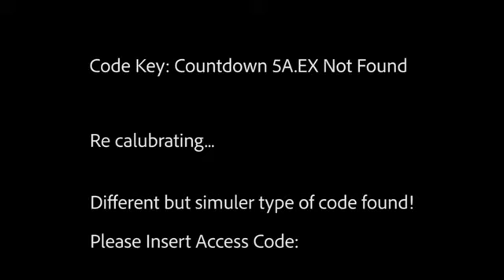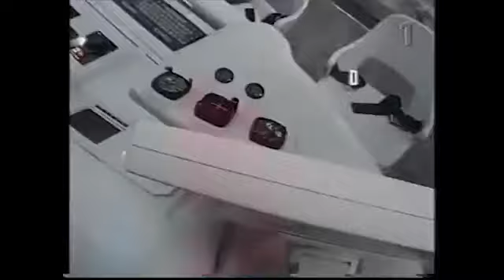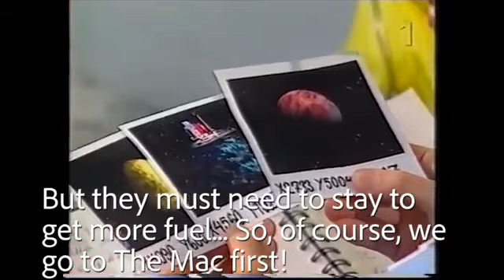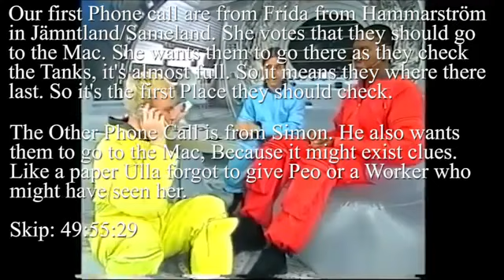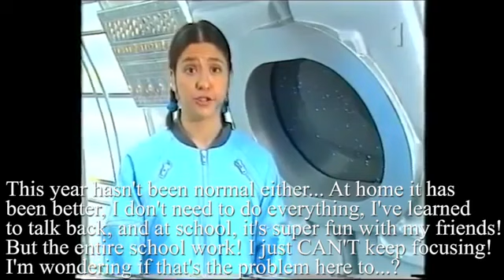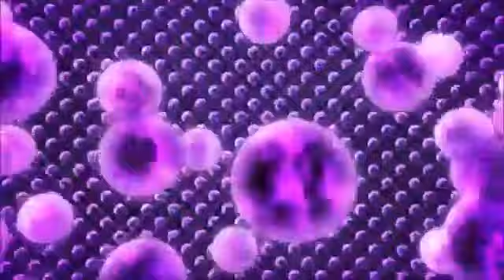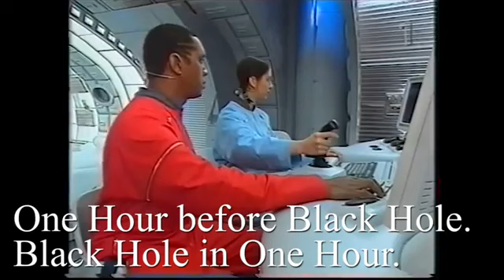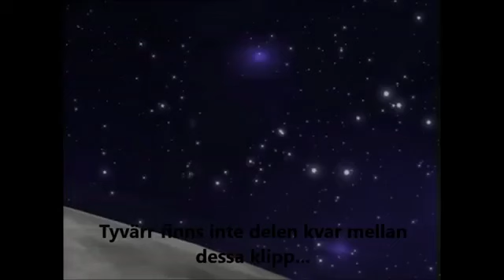Vintergatan/Milkyway 5B English Sub Episode/Avsnitt 1-4